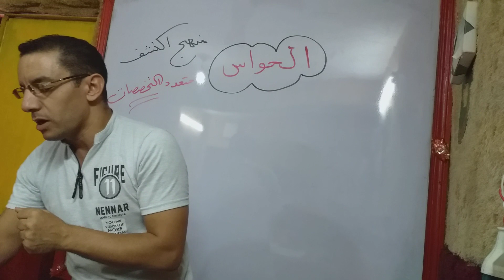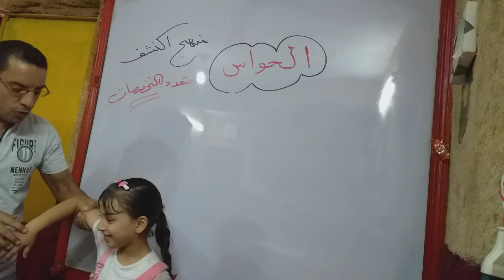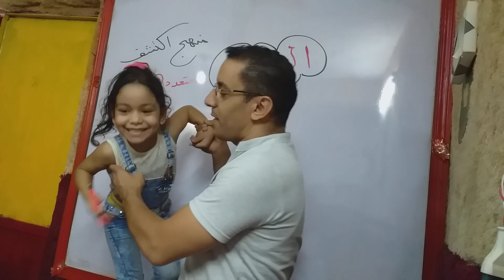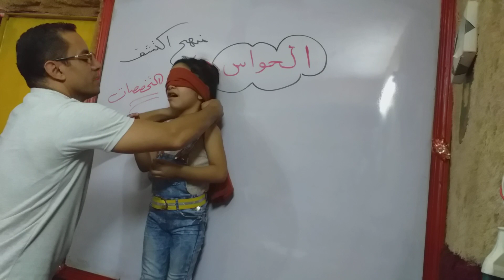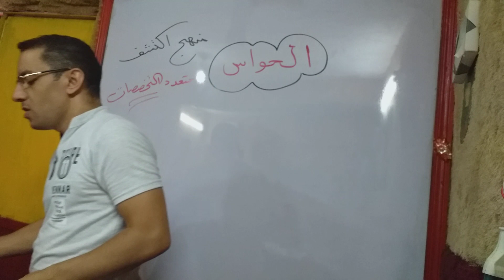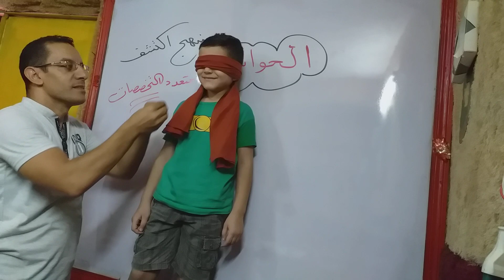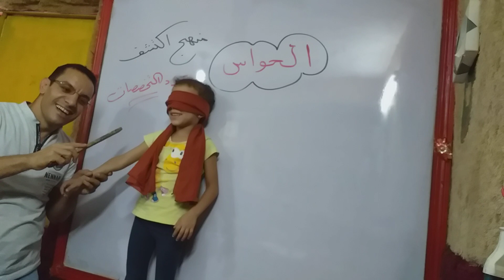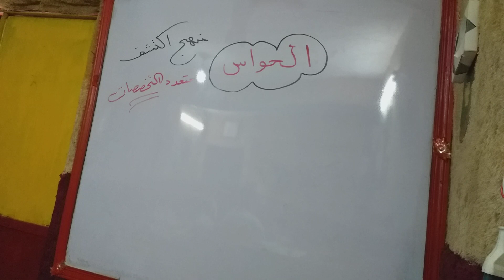إكتشف (الحواس الخمس ) الصف الأول الإبتدائى.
إكتشف منهج متعدد التخصصات  (الحواس الخمس ) الصف الأول  الإبتدائى فيديو تفاعلي مع الأولاد والبنات.